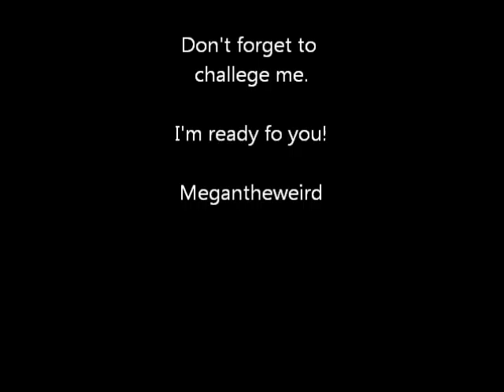Challege Mini Fence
Someone challeged me to go walk a mini fence. I don't don't have a mini fence, so I made it look smaller and I was bending over to make it mini.